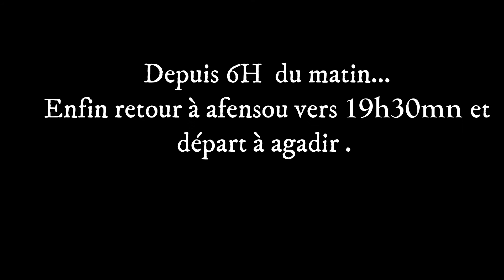افانسو : رحلة لن تنسى Afensou